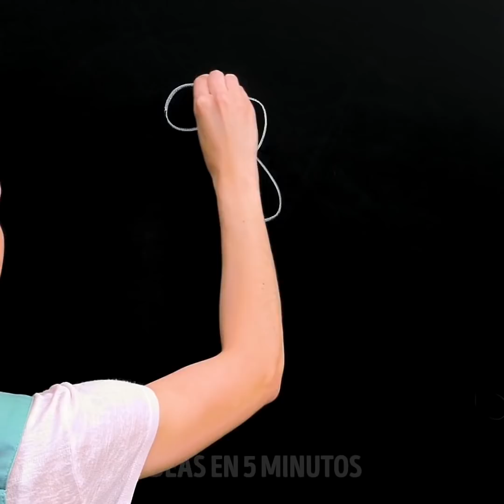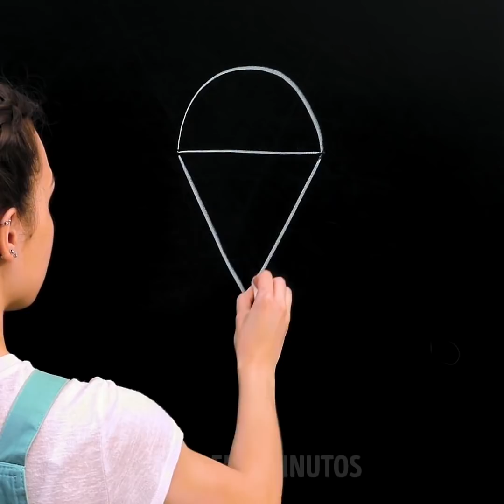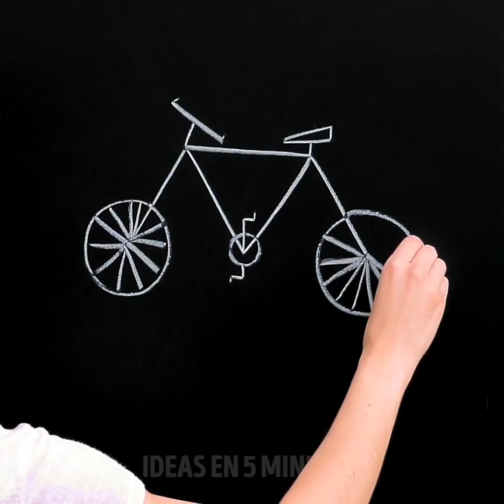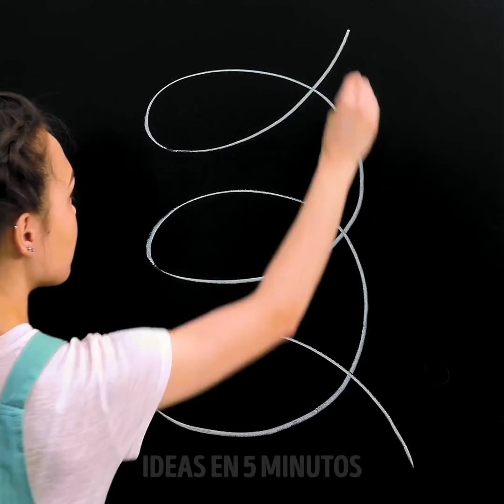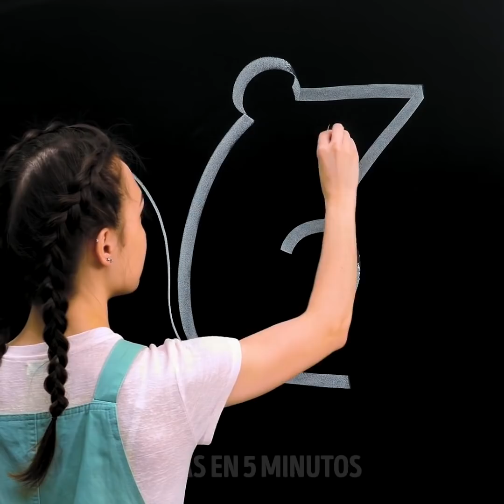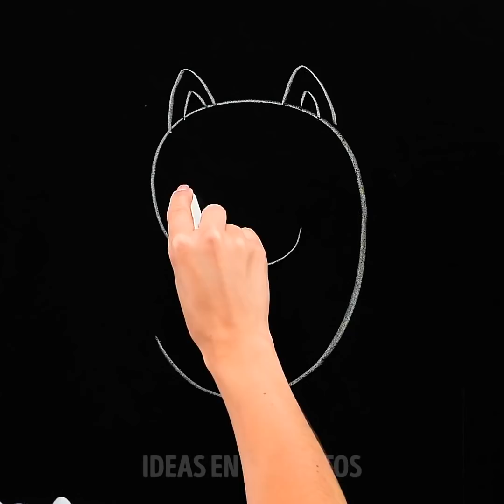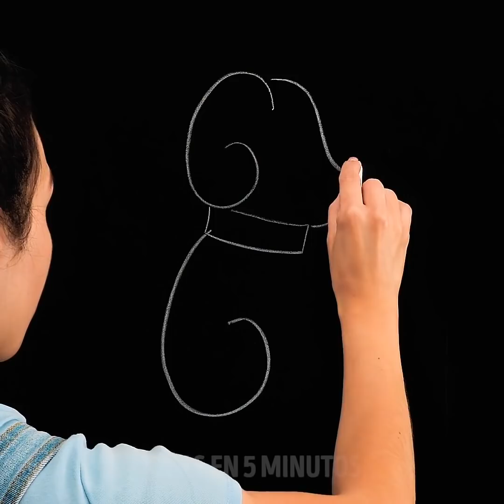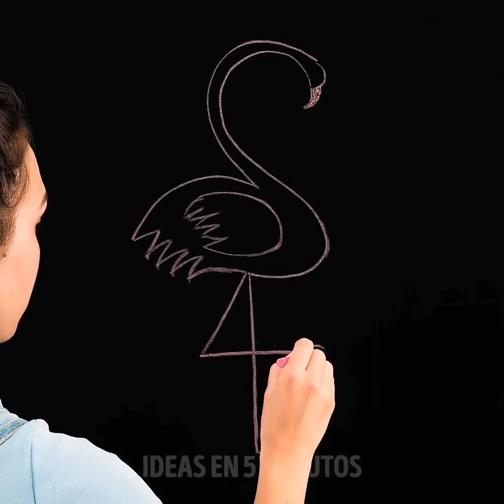28 DIBUJOS GENIALES EN EL PIZARRÓN ESCOLAR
MARCAS DE TIEMPO:

04:34 Cómo dibujar un loro
05:26 Una forma rápida de dibujar un pájaro
05:35 Cómo dibujar un elefante
09:34 Cómo dibujar un flamenco